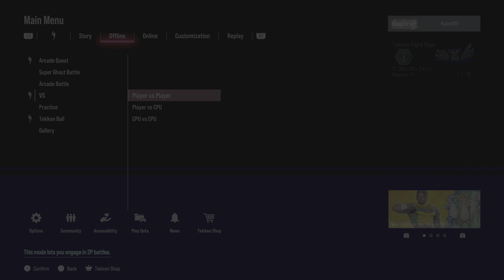TEKKEN8 Player v Player fight with my friend